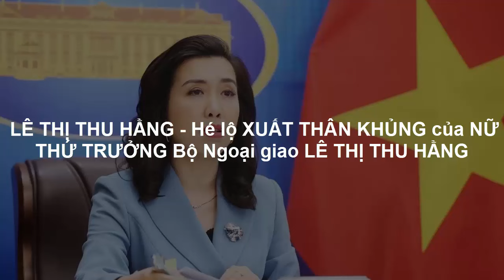LÊ THỊ THU HẰNG - Hé lộ XUẤT THÂN KHỦNG của NỮ THỨ TRƯỞNG Bộ Ngoại giao LÊ THỊ THU HẰNG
Lê Thị Thu Hằng (sinh ngày 2 tháng 12 năm 1972 tại Hà Nội) là một nhà ngoại giao người Việt Nam. Bà hiện là Thứ trưởng Bộ Ngoại giao Việt Nam. Bà từng giữ các chức vụ Người Phát ngôn Bộ Ngoại giao Việt Nam đồng thời là Trợ lý Bộ trưởng kiêm Vụ trưởng Vụ Thông tin báo chí của Bộ Ngoại giao (từ ngày 30 tháng 3 năm 2017, Bà được bổ nhiệm làm người phát ngôn Bộ Ngoại giao, thay ông Lê Hải Bình được phân công làm Phó GĐ Học viện Ngoại giao.

Bà Lê Thị Thu Hằng được xem là một cán bộ ngoại giao có năng lực cao, điều này được chứng tỏ khi bà từng đảm nhiệm nhiều vị trí khác nhau trong Bộ Ngoại giao, đặc biệt bà có lối ứng xử rất linh hoạt, thời điểm bà còn đang đảm nhiệm là người phát ngôn Bộ ngoại giao bà đã có những câu trả lời của phóng viên nước ngoài một cách dứt khoát và đúng trọng tâm cũng như truyền tải được thông tin đầy đủ và ý đồ của Việt Nam với phong cách ngoại giao cây tre.

Làm việc với bà, phóng viên đều ấn tượng vì nữ phát ngôn viên là người gần gũi báo chí với phong thái nhà ngoại giao chuyên nghiệp.

Bà Lê Thị Thu Hằng được kỳ vọng sẽ là cán bộ chủ chốt của ngành ngoại giao và nằm trong diện quy hoạch cho chức vụ Bộ trưởng Bộ ngoại giao trong nhiệm kỳ tới khi ông Bùi Thanh Sơn về hưu.

Lê Thị Thu Hằng sinh ngày 2 tháng 12 năm 1972 tại Hà Nội. Theo một số thông tin thì bà Lê Thị Thu Hằng được sinh ra trong một gia đình có truyền thống về ngoại giao, Cha của bà từng công tác trong bộ Ngoại giao và từng làm việc tại Đại sứ quán của Việt Nam tại Châu Âu. Với lợi thế xuất thân trong một gia đình có truyền thống trong lĩnh vực ngoại giao, điều này giúp bà sớm tiếp xúc với công việc này và phần nào học hỏi kinh nghiệm từ người cha của bà.

Lê Thị Thu Hằng là học sinh chuyên tiếng Nga khóa đầu tiên của Trường Trung học phổ thông chuyên Hà Nội - Amsterdam.

Năm 1994, bà tốt nghiệp cử nhân Anh văn, khoa phiên dịch tiếng Nga, Trường Đại học Ngoại ngữ (nay là Trường Đại học Hà Nội).[3] Bà thông thạo tiếng Anh và tiếng Nga.

Bà còn có bằng cử nhân Luật, Trường Đại học Luật Hà Nội.

Bà lấy bằng thạc sĩ Ngoại giao và Truyền thông Quốc tế, Đại học West of England (Vương quốc Anh)

Từ năm 1996 (24 tuổi) bà vào ngành ngoại giao và bắt đầu công tác tại Vụ Thông tin Báo chí, Bộ Ngoại giao Việt Nam.

Từ tháng 5 năm 2001 đến tháng 12 năm 2004, bà làm Tùy viên Văn hóa Báo chí, Đại sứ quán Việt Nam tại Liên bang Nga.

Sau nhiệm kỳ tại Liên bang Nga, bà trở lại công tác tại Vụ Thông tin Báo chí. Từ 2009, bà làm Phó Vụ trưởng Vụ Thông tin báo chí.

Từ tháng 1 năm 2012 đến tháng 5 năm 2015, bà là Tham tán Công sứ, Phó Đại sứ Đại sứ quán Việt Nam tại Vương quốc Liên hiệp Anh và Bắc Ireland.

Tháng 10 năm 2015, bà giữ chức Quyền Vụ trưởng Vụ Thông tin Văn hoá, Uỷ ban Nhà nước về người Việt Nam ở nước ngoài.

Từ tháng 6 năm 2016 đến tháng 3 năm 2017, bà là Vụ trưởng Vụ Thông tin văn hoá, Uỷ ban Nhà nước về người Việt Nam ở nước ngoài.

Từ tháng 4 năm 2017, bà giữ chức Vụ trưởng Vụ Thông tin Báo chí, Người Phát ngôn Bộ Ngoại giao.

Ngày 16 tháng 8 năm 2021, bà được bổ nhiệm làm Trợ lý Bộ trưởng kiêm Vụ trưởng Vụ Thông tin Báo chí, Người Phát ngôn Bộ Ngoại giao.

Ngày 02 tháng 12 năm 2022, bà được bổ nhiệm làm Thứ trưởng Bộ Ngoại giao.

Ngày 28 tháng 4 năm 2023, bà kiêm giữ chức Chủ nhiệm Ủy ban Nhà nước về người Việt Nam ở nước ngoài

Bà Lê Thị Thu Hằng được đánh giá là một nhà ngoại giao xuất sắc, trải qua nhiều năm làm việc tại Bộ Ngoại giao, bà đã có nhiều kinh nghiệm trong việc điều hành và truyền tải đường lối ngoại giao của Việt Nam. Bà đã tham gia vào việc ký kết các văn kiện ngoại giao với nhiều nước trên thế giới, góp phần nâng tầm Việt Nam trên trường quốc tế, Giúp Việt Nam phát triển trên cả lĩnh vực Chính trị, Văn Hóa và phát triển kinh tế.

Với nền tảng và sự nhanh nhạy trên lĩnh vực ngoại giao, hy vọng bà Lê Thị Thu Hằng phát huy hết năng lực của mình để trở thành lãnh đạo chủ chốt trong ngành ngoại giao Việt Nam, góp phần đưa Việt Nam phát triển về mọi mặt, ổn định về chính trị, là điểm đến của các nhà đầu tư và khách du lịch.